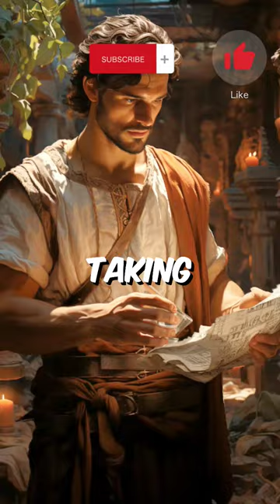The Ancient Ruler with weird fascination to poison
Mithridates VI, was a prominent ruler of the Kingdom of Pontus in Anatolia (Turkey) during the 1st century BC. He is best known for his obsession with poison and his efforts to build immunity against it.
Mithridates' fascination with poison stemmed from a deep-seated fear of assassination. He believed that cultivating resistance to various toxins could protect him from political rivals and enemies who might attempt to poison him. To achieve this, he allegedly engaged in a practice known as "mithridatism," wherein he consumed small, controlled doses of various poisons, gradually increasing the dosage over time. The goal was to make himself immune to these deadly substances.
His reign was marked by conflicts with the Romans.
Despite of his relentless pursuit of immunity from poison, he met a series of military defeats at the hands of the Romans. In an attempt to escape, he was betrayed by his own son, ultimately leading to his capture.
In 63 BC, Mithridates resorted to taking his own life rather than facing execution by the Romans.